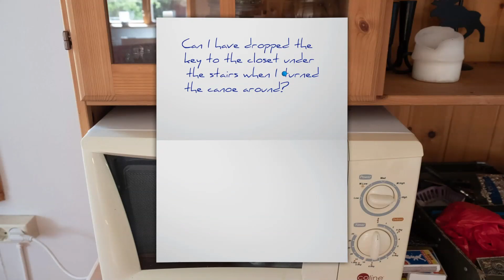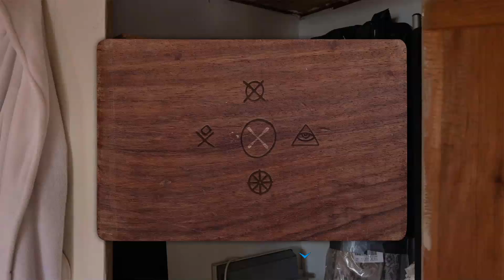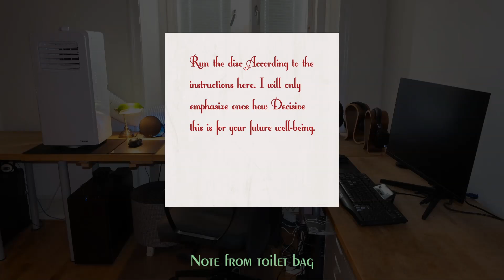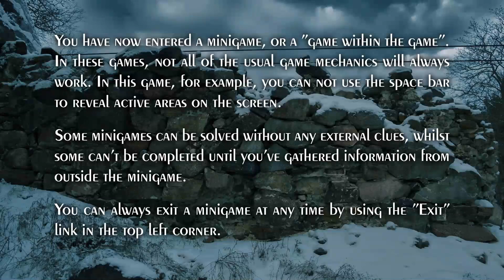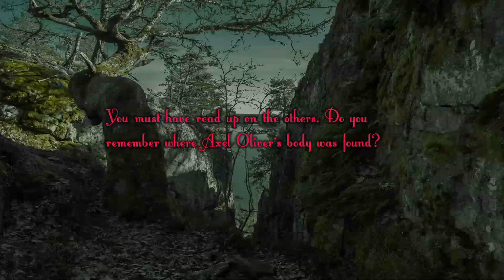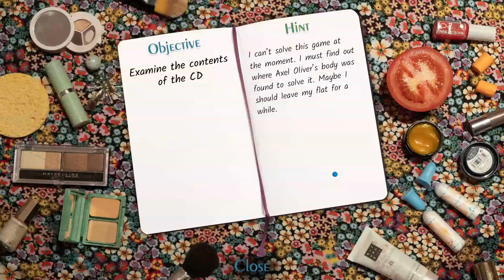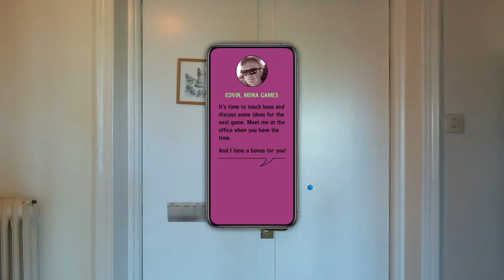The Game Maker: Carol Reed Mystery #18 [02] Let's Play Walkthrough - SCAN HOUSE PLAY GAME - Part 2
The Game Maker: Carol Reed Mystery #18 let's play walkthrough gameplay playthrough just like Nancy Drew
GIVE A LIKE FOR MORE CAROL REED MYSTERIES?
// Part 2, SCAN HOUSE PLAY GAME

Let's Play ♦ Carol Reed Mystery 18: The Game Makerlet's play walkthrough with YourGibs commentary playthrough game play in HD 1080p Nancy Drew in Sweden

⏩ Full Game Playthrough without Commentary: (pending)

STORY: The Game Maker: A Carol Reed Mystery," Carol Reed is hired by Dalton Jonson, a flea market owner in the Swedish town of Norrköping, to investigate the disappearance of his wife, Daria. As Carol delves into the case, she uncovers a mystery involving an elusive video game designer who is linked to the recent brutal murders of three men. The game promises an engaging narrative and immersive gameplay, typical of the Carol Reed Mystery series